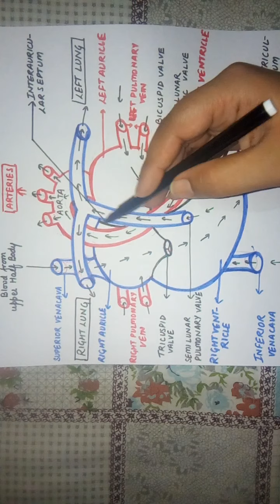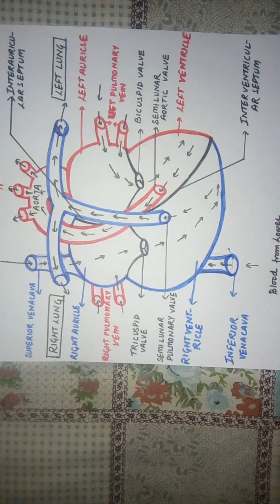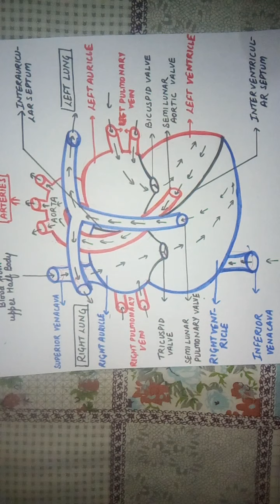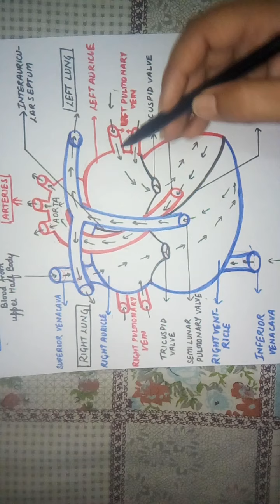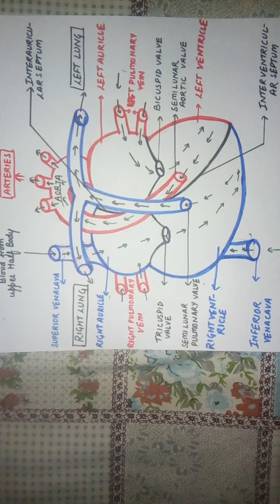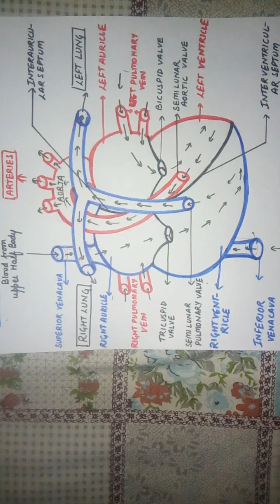DIRECTIONAL FLOW OF BLOOD IN HEART